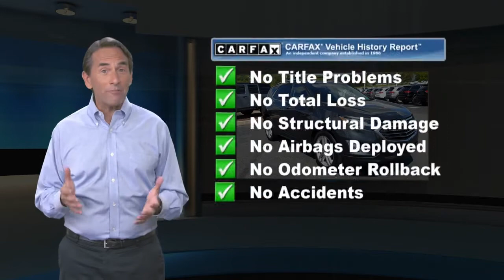Used 2018 Chevrolet Equinox Premier, Downingtown, PA 211412B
1221 E. Lancaster Ave

Destination Downingtown! Jeff D'Ambrosio the dealership you can trust! Over 38 Acres of New & Pre-Owned Cars, Van, Trucks & SUV's. Guaranteed you will get the lowest Price from us or we will beat it!2018 Chevrolet Equinox Premier in Nightfall Gray Metallic with Jet Black Leather.CARFAX One-Owner. Clean CARFAX. Powerful AWD Traction!, 1 Owner!, AWD, 2 Rear USB Charging-Only Ports, 2 USB Data Ports, 2 USB Ports & Auxiliary Input Jack, 4-Wheel Antilock 4-Wheel Disc Brakes, 4-Wheel Disc Brakes, ABS brakes, All-Weather Floor Mats, Bluetooth For Phone, Bose Premium 7-Speaker Audio System Feature, Cargo Mat, Electronic Stability Control, HD Radio, Heated Driver & Front Passenger Seats, Infotainment II Package, Interior Protection Package (LPO), Power Liftgate, Power Sunroof, Radio: 8" Chevrolet MyLink AM/FM Stereo w/Nav, Security system, SiriusXM Satellite Radio, Sun, Sound & Navigation Package, Trailering Equipment, Ventilated front seats, Wheels: 19" Ultra Bright Machined. AWD 2.0L Turbocharged 9-Speed Automatic with Overdrive 22/28 City/Highway MPGCome in as a customer, leave as a friend!! Readers Choice Best of Chester County. At Jeff D'Ambrosio our finance department is focused on helping our customers get the right finance program at the most competitive rates.

[RLVID:35574:6261b32356f8f6d3:ee251164d1caab80:1]